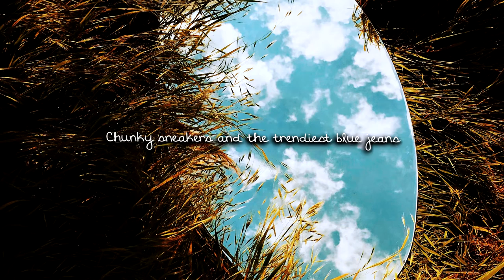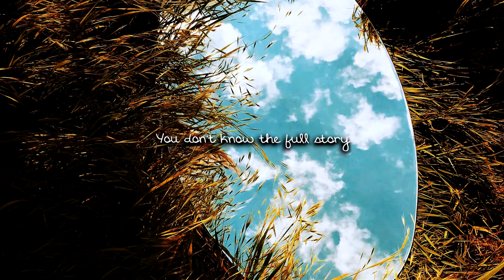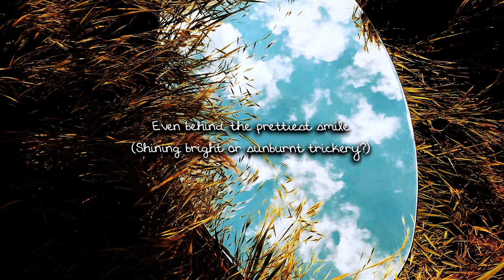Gina Naomi Baez - Hidden Hurt // Official Lyric Video